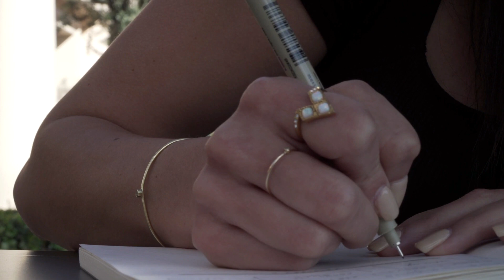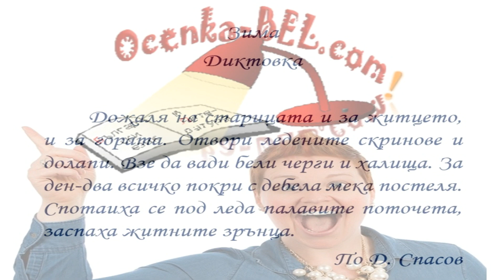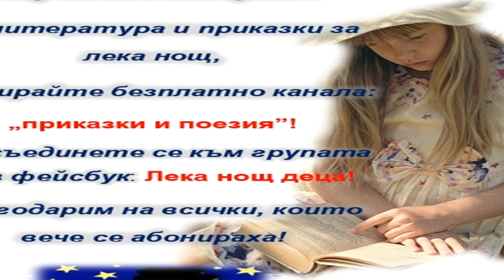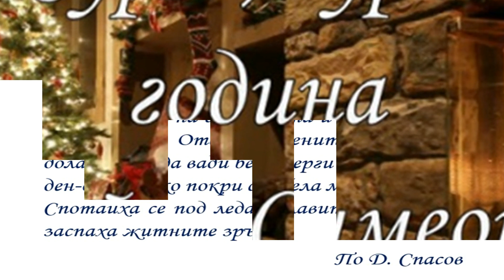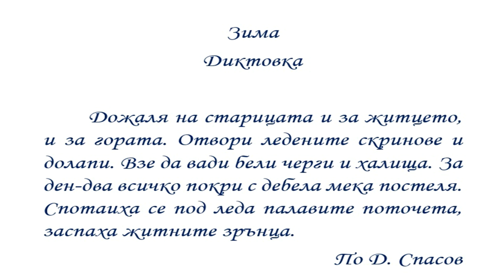Зима - Диктовка (3 клас)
представя: Зима - Диктовка (3 клас)
Текст на диктовката
   Дожаля на старицата и за житцето, и за гората. Отвори ледените скринове и долапи. Взе да вади бели черги и халища. За ден-два всичко покри с дебела мека постеля. Спотаиха се под леда палавите поточета. Заспаха житните зрънца.

Абонирайте се!